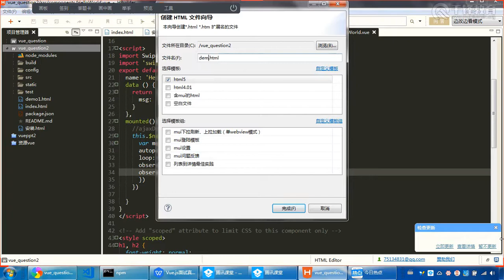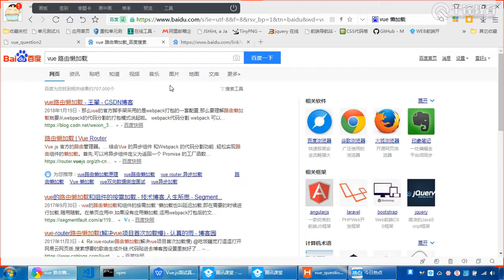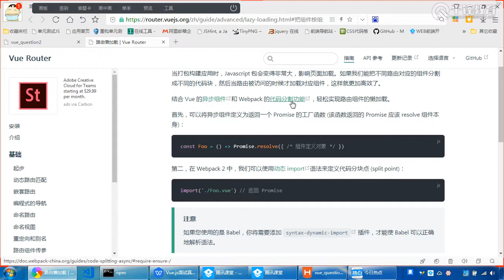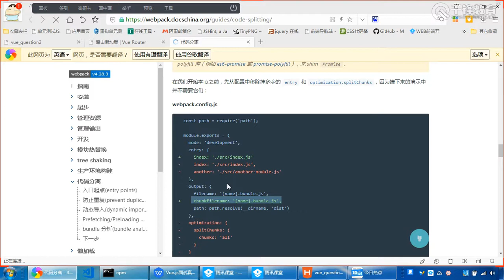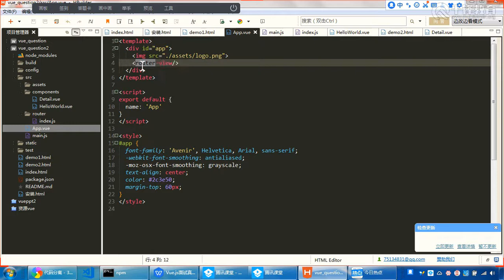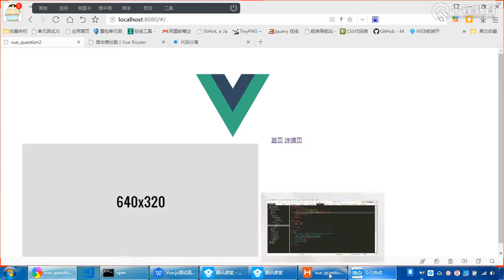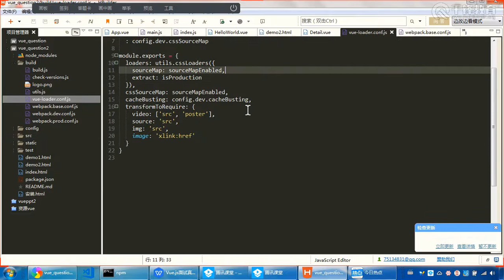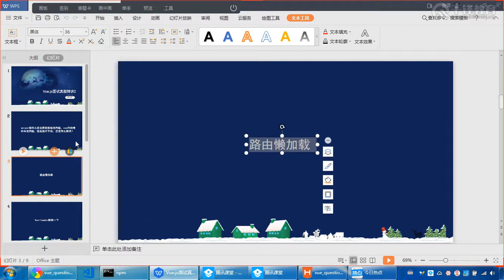千锋web前端教程：第11集 Vue路由懒加载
企业面试题精讲③-Vue.js常见问题讲解【千锋Web前端】（16集）
课程介绍：
本套视频包括页面布局及设备适配、原生JS、jQuery.js、Vue.js、React.js、Node.js、前后端协作及综合问题、项目工程化等主流的企业面试题讲解。